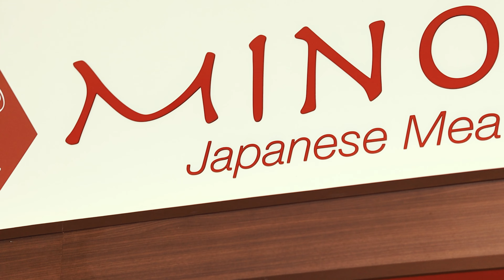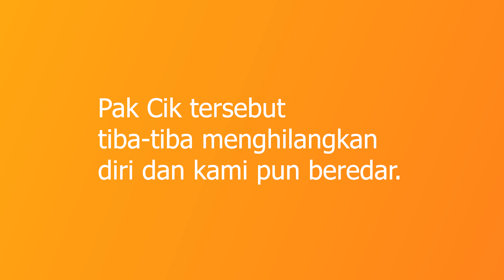Episode StreetCook Review Japanese Wagyu | unboxing crew The Paroks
Pada Episode StreetCook kali ni guys, Team The Paroks akan Review
daging Wagyu Japanese Seharga RM180/gram.
   So memandangkan semua artis jemputanThe Paroks menolak jemputan The Paroks untuk Santap daging wagyu ni dengan bermacam-macam alasan
   so dengan suka relanya crew kami The Paroks sendiri turun padang untuk habiskan daging tersebut agar tak membazir.

  berbaloi tak harga wagyu dengan kualitinya??
so saksikan sampai habis.

Mudah-mudahan kalian terthibur.

TQ. semoga terhibur.